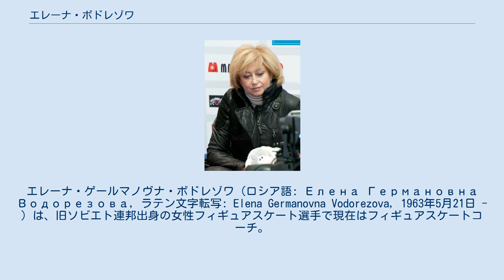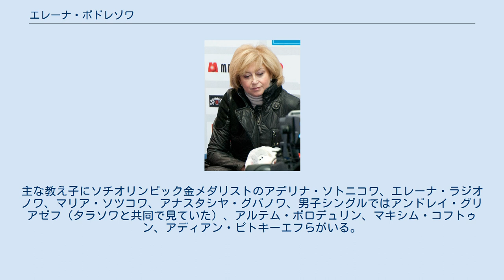エレーナ・ボドレゾワ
エレーナ・ゲールマノヴナ・ボドレゾワ（ロシア語: Елена Германовна Водорезова, ラテン文字転写: Elena Germanovna Vodorezova, 1963年5月21日 - ）は、旧ソビエト連邦出身の女性フィギュアスケート選手で現在はフィギュアスケートコーチ。
1976年インスブルックオリンピック、1984年サラエボオリンピック女子シングルソビエト連邦代表。
1983年世界選手権3位。
結婚後はエレーナ・ブイアノワ（ロシア語: Елена Буянова, ラテン文字転写: Elena Buianova）としても活動。
 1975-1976年シーズンより本格的に国際大会へ出場した。
1976年インスブルックオリンピックではコンパルソリーフィギュアで18位と大きく出遅れ、フリースケーティングでは5位だったものの総合12位に終わる。
1978年欧州選手権でソビエト連邦女子シングル選手として初めてのメダル獲得となる3位となったが、以後はケガに悩まされるようになり競技会から離れた。
 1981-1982年シーズン、4シーズンぶりに出場した1982年欧州選手権で自身2度目となる3位となり、翌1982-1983年シーズンには1983年欧州選手権で2位、世界選手権では3位。
これはソビエト連邦女子シングル選手初のメダル獲得でもあった。
2度目のオリンピックとなった1984年サラエボオリンピックではメダル獲得も期待されたが、コンパルソリーフィギュアで2位スタートとなったものの、ショートプログラムおよびフリースケーティングで大きく乱れ総合8位に終わりメダル獲得はならなかった。
のちに引退。
 引退後はフィギュアスケートコーチとなり、タチアナ・タラソワとともにモスクワを拠点として主にロシア選手の指導を行っている。
主な教え子にソチオリンピック金メダリストのアデリナ・ソトニコワ、エレーナ・ラジオノワ、マリア・ソツコワ、アナスタシヤ・グバノワ、男子シングルではアンドレイ・グリアゼフ（タラソワと共同で見ていた）、アルテム・ボロデュリン、マキシム・コフトゥン、アディアン・ピトキーエフらがいる。